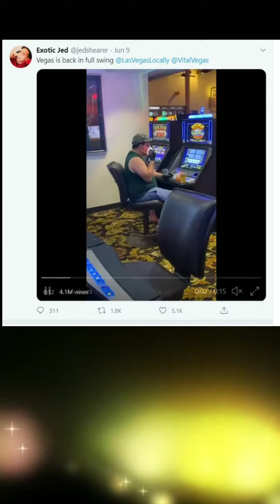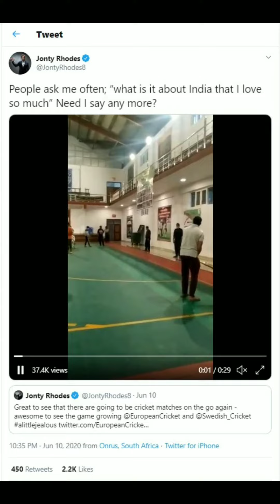TOP 5 VIRAL VIDEOS ON INTERNET TODAY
This video is made for the entertainment purpose and the content has been collected from the internet.